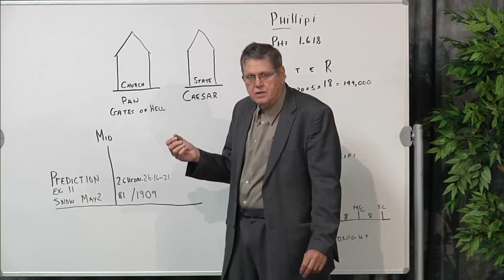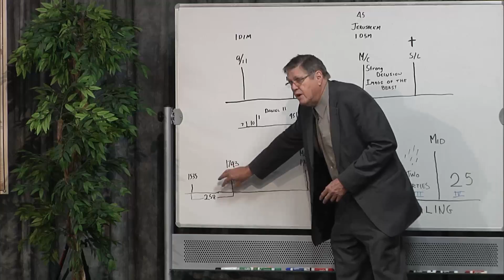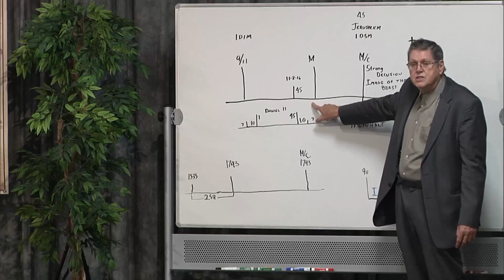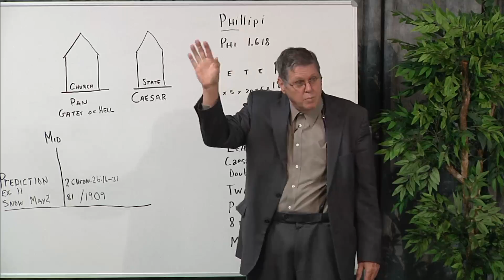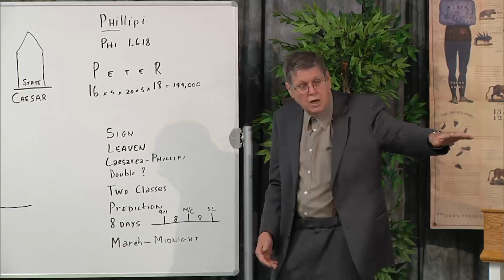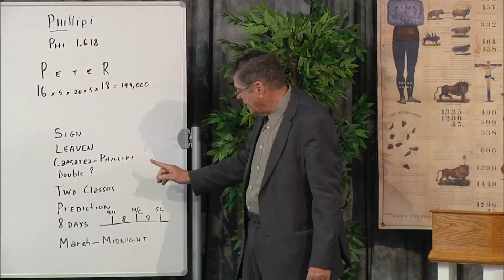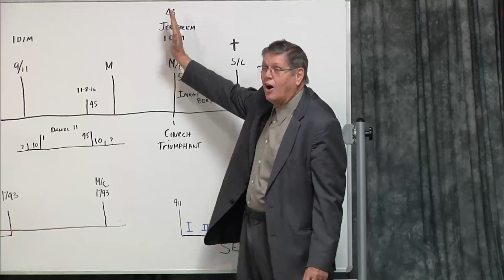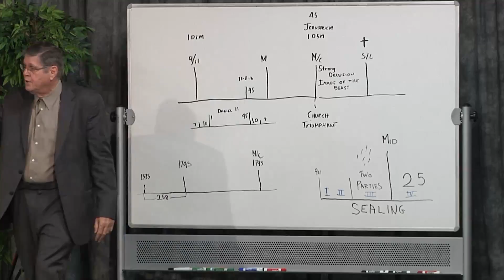20. Jeff Pippenger - Summary (part 8)